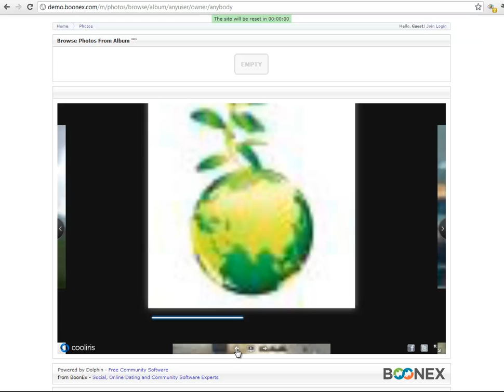Dolphin 7 Cool Iris Bug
Cool iris plug-in is showing your private photos.